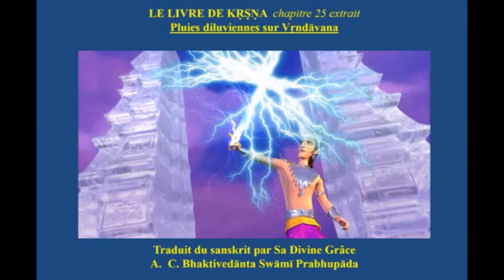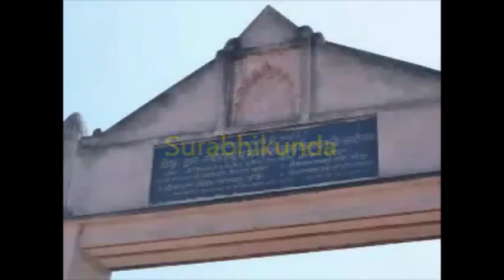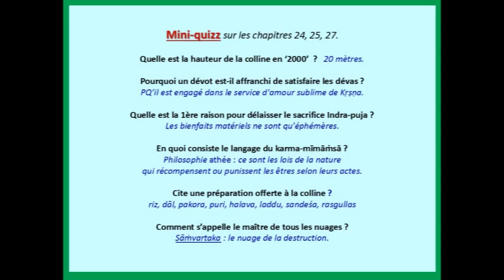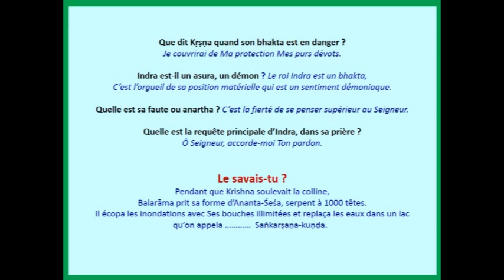KRISHNA 24à27 La colline Govardhana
LE LIVRE DE KṚṢṆA traduit du sanskrit par Śrīla Prabhupāda : Le culte à la colline Govardhana (le Govardhana-pūjā)
Śrī Kṛṣṇa dit à Nanda Mahārāja : «Cher père, Je pense que tu n'as nul besoin de vouer ton culte à quelque déva pour que tes travaux agricoles soient fructueux. Un dévot de Kṛṣṇa engagé dans le service d'amour sublime, est affranchi de cette obligation.» Mahārāja Nanda finit par céder. Dieu, la Personne Suprême, Śrī Kṛṣṇa, pour châtier Indra, de sa vanité conseilla aux pâtres de mettre un terme à l'Indra-Yajña et d'entreprendre le Govardhana-pūjā. Précédés par leurs vaches, ils entreprirent une marche circulaire autour de la colline Govardhana. Les gopīs chantèrent les gloires de Kṛṣṇa. Lorsque la cérémonie fut au complet, Kṛṣṇa prit une Forme gigantesque et déclara aux habitants de Vṛndāvana que Lui-même était la colline Govardhana. Puis Il Se mit à manger toute la nourriture prête pour l'offrande à Govardhana.

Indra (le roi des cieux) entra dans une grande colère, toute dirigée contre les habitants de Vṛndāvana, il fit appel au sāṁvartaka, le nuage de la destruction toute entière.» Bien qu'il n'appartînt pas aux asuras, Indra voulut par orgueil lancer un défi au Maître Suprême. Les terribles nuages déversèrent des pluies ininterrompues. L'éclair et le tonnerre se succédèrent sans fin, le vent soufflait avec violence. Toutes les créatures de Vṛndāvana, raidies par le froid, se serrèrent autour de Govinda pour prendre refuge à Ses pieds pareils-au-lotus. « Cher Kṛṣṇa, protège-nous.»
Śrī Kṛṣṇa, souleva aussitôt la colline Govardhana, comme un enfant arrache un champignon. Gens et bêtes de Vṛndāvana demeurèrent toute une semaine sous la colline, sans connaître ni la faim, ni la soif, ils restaient émerveillés de voir Kṛṣṇa.

Finalement le vain orgueil d’Indra fut réduit à rien. Désormais conscient de sa position subordonnée vis à vis du Seigneur, il offrit des prières. Śrī Kṛṣṇa, Dieu, la Personne Suprême, un sourire merveilleux sur les lèvres, répondit : «Cher Indra, si J'ai mis un terme au sacrifice qui devait t'être offert, c'est pour que tu te souviennes que Je suis ton Maître éternel et celui de tous les autres dévas. Seule Ma grâce t'accorde tes opulences matérielles. … Et celui que domine l'orgueil, pour lui montrer Ma miséricorde immotivée Je le dépouille de toutes ses opulences, jusqu'à ce qu'enfin il s'abandonne entièrement. »

Le savais-tu ?
Pendant que Krishna soulevait la colline, Balarāma prit sa forme d’Ananta-Śeśa, serpent à 1000 têtes. Il écopa les inondations avec Ses bouches illimitées et replaça les eaux dans un lac qu’on appela : Saṅkarṣaṇa-kuṇḍa. Durant tout le mois de Kārtik (oct-nov), le bhakta chante Śrī Dāmodarāṣṭakam et offre la lampe de ghee. namo rādhikāyai tvadīya-priyāyai Je me prosterne humblement devant Ta Bien-aimée entre toutes, Śrīmatī Rādhikā. Gloire à Satyavrata Muni qui désire le sākṣāt-darśana (la vision directe de Dāmodar/Śrī Kṛṣṇa).
Texte : Abay Charan Bhaktivedānta Swāmī Prabhupāda
Illustration : Little Kṛṣṇa film

Bienvenue aux personnes qui s’inscrivent à notre newsletter : ecole-bhaktiyoga.fr
Haré Kṛṣṇa,  Haré Kṛṣṇa,  Kṛṣṇa Kṛṣṇa,  Haré Haré,
 Haré Rāma,  Haré Rāma,  Rāma Rāma,  Haré Haré.